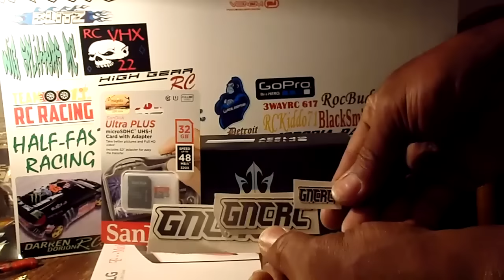Channel Stickers & Happy Father's Day!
Thanks to those brotha's who sent me their channel stickers. You guys make it even more worth the time & effort spent building & testing & driving. One Luv! Feel free to stop by any one of these brotha's channel's.